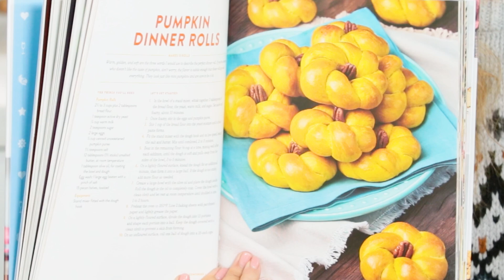3 Easy and FUN Fall Treats! DIY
ITS FALL, Y'ALL! 🍁🍂☕️
THE THINGS YOU’LL NEED:
Pumpkin Dinner Rolls:
2 ½ to 3 cups plus 2 tablespoons bread flour
1 teaspoon active dry yeast
¼ cup warm milk
2 teaspoons sugar
2 large eggs
½ cup canned unsweetened pumpkin puree
1 ½ teaspoons salt
12 tablespoons (1 ½ sticks) unsalted butter, at room temperature
1 tablespoon olive oil, for coating the bowl and dough
Egg wash: 1 large egg beaten with a pinch of salt
15 pecan halves, toasted

Acorn Donuts:
20 donut holes
10 pretzel sticks
1 cup dark chocolate Candy Melts
½ cup chocolate sprinkles

Pumpkin Image Cookies:
2 cups all purpose flour
¼ teaspoon salt
10 tablespoons butter, room temp
¾ cup sugar
1 ½ teaspoon vanilla extract
1 egg, room temp
½ teaspoon pumpkin pie spice
Orange and green gel food color